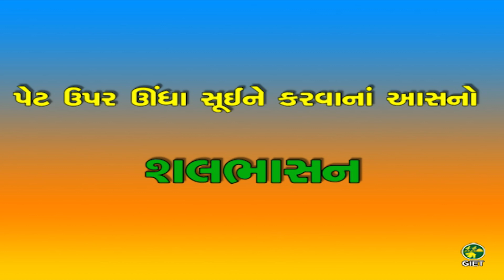શલભાસન : GIET યોગ ચેલેન્જ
યોગ ચેલેન્જમાં ફોટો અપલોડ કરવાં માટેની ગૂગલ ફોર્મ લિન્ક ( એક ફોર્મમાં 10 ફોટો અપલોડ કરી શકાશે.)